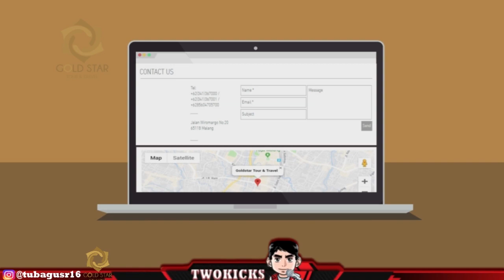TERNYATA GINI TOH - PERBEDAAN FOREGRIP DAN LASER SIGHT CALL OF DUTY MOBILE #5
Halo guys, kali ini gua penasaran tentang perbedaan antara kedua attachment berikut, yaitu "Perbedaan Foregrip dengan Laser Sight. Walau keduanya meningkatkan akurasi +10. Pasti terdapat perbedaan recoil kan??😁😁

🎬Ads promotion 🎬

promo GS 7 DISCOVER (Ayo guys yang mau liburan keliling dunia maupun dalam negeri, buruan pesan di GOLD STAR)🤩